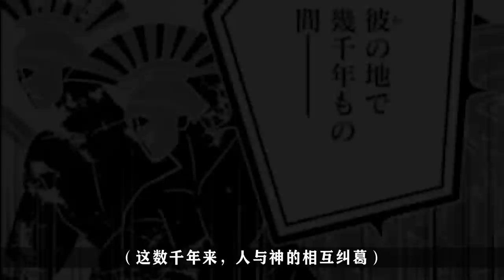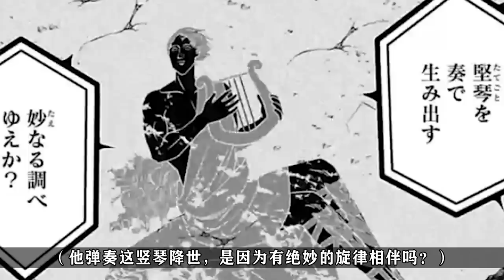【终末的女武神】第九场②：斯巴达国王 VS 太阳神阿波罗！第九战正式开打！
哈喽~这里是起灵动漫解说频道！
目前更新：【一拳超人】【终末的女武神】【咒术回战】【一口气系列】【天敌抗战记】
成为此频道的会员即可获享以下福利：
本频道制作的所有影片都符合平台的使用政策，没有任何违规行为。